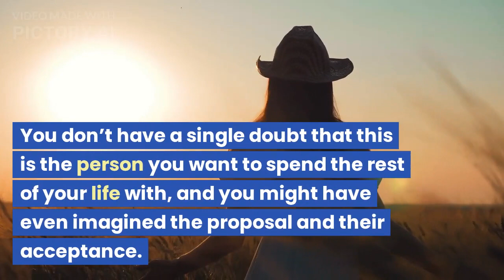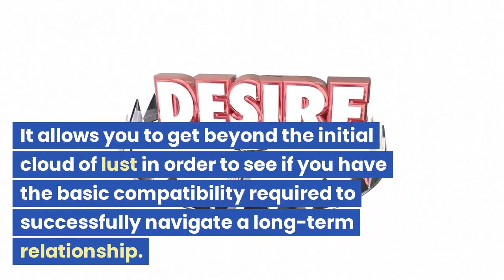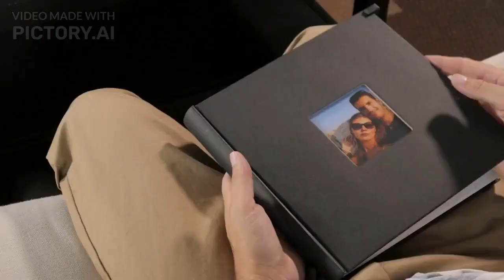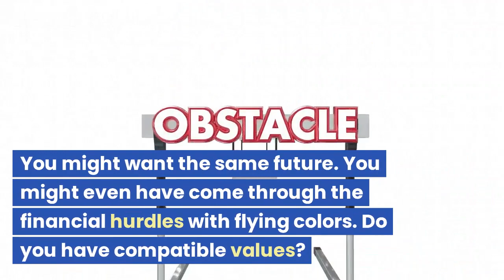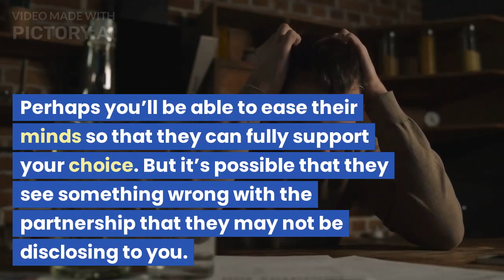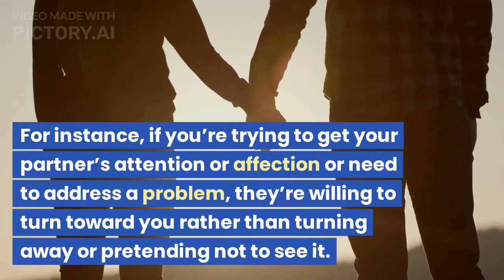How Soon Is Too Soon to Propose: 10 Things to Keep in Mind. Part-1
In today’s video we are going to talk about how soon is too soon to propose, a few things to keep in mind and signs that you’re ready to pop the question.